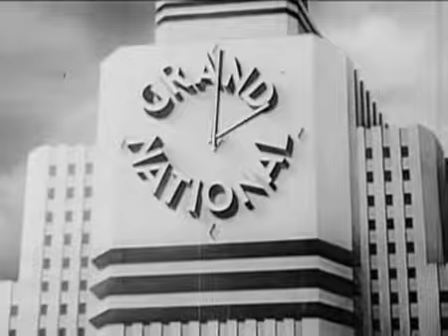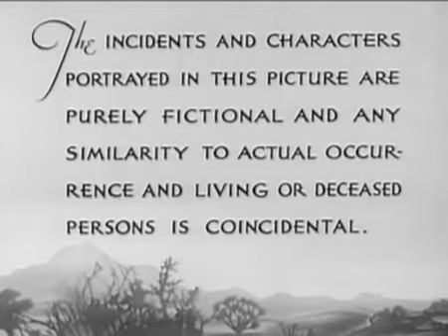Sing Cowboy Sing 1937 TEX RITTER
Tex Ritter was born on January 12, 1905 in Murvaul, Texas, USA as Woodward Maurice Ritter. He was married to Dorothy Fay. He died on January 2, 1974 in Nashville, Tennessee, USA.